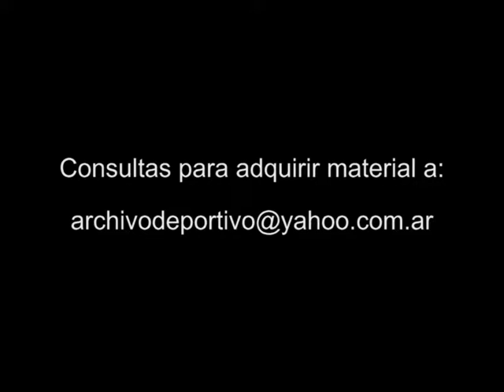San Luis al rojo vivo - definen si levantan el paro - DiFilm 2004